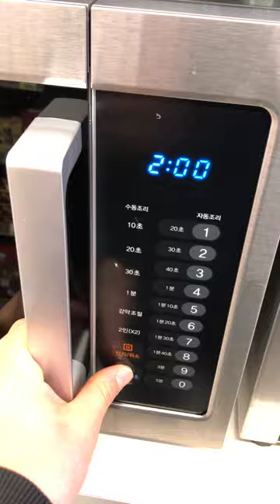buldak noodles chicken wings